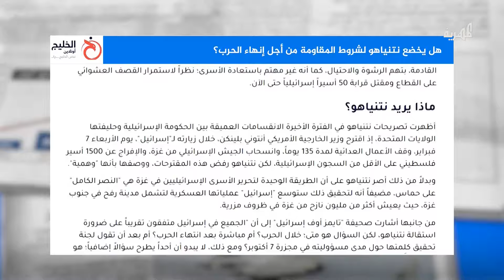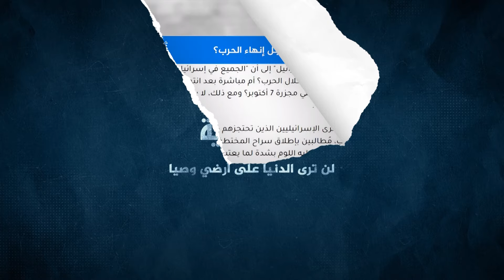هل يخضع نتنياهو لشروط المقاومة من أجل إنهاء الحرب؟